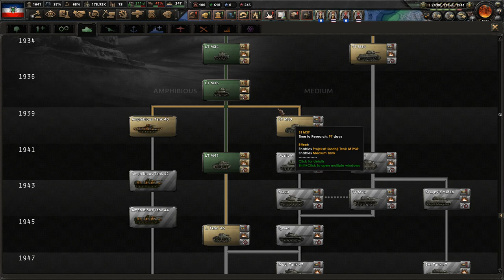Playing HOI4 as Yugoslavia PT2 feat. Art Bell - 10/8/1995 - Brad Steiger - Paranormal Topics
Making Yugoslavia great again (part two) in The Road to 56 mod and I barely even cheated!

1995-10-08 - Coast to Coast AM with Art Bell -  Brad Steiger - Paranormal Topics